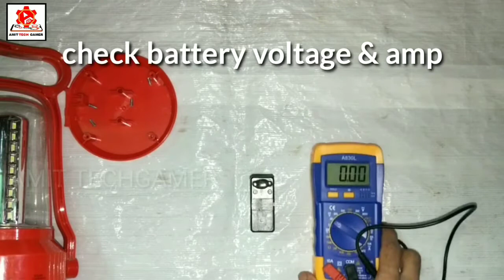How to Repair Emergency led light at home/emergency light ठीक केसे करे/ led lights ঠিক কী ভাবে করব?